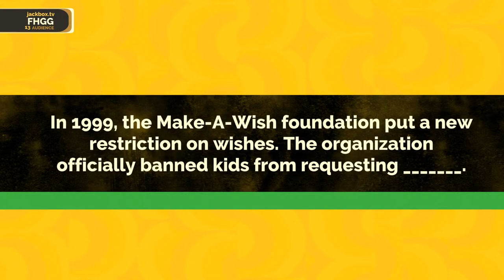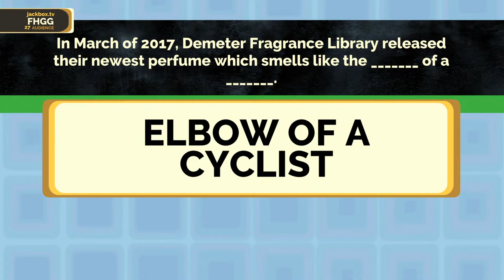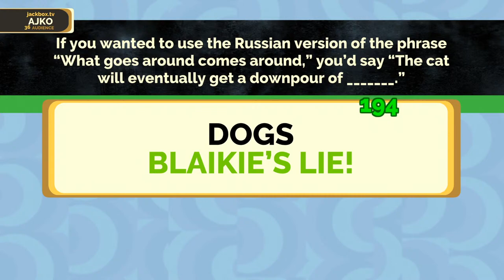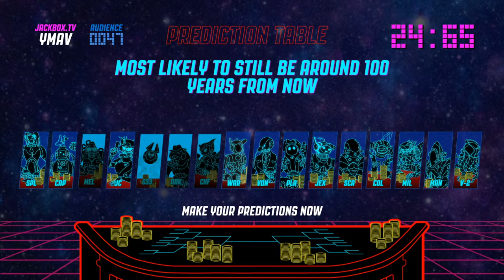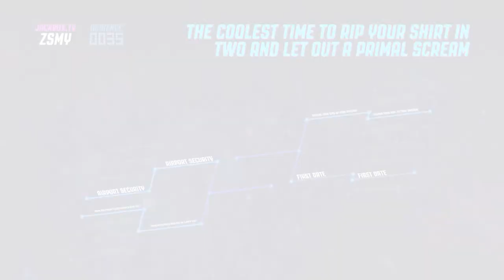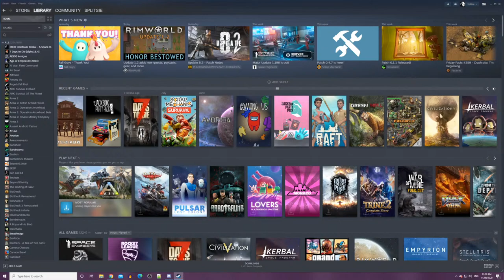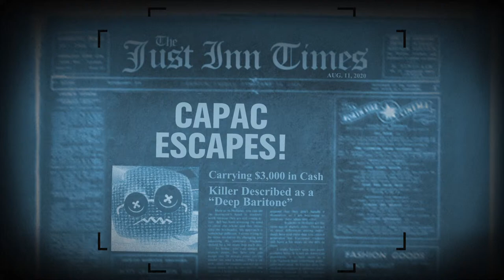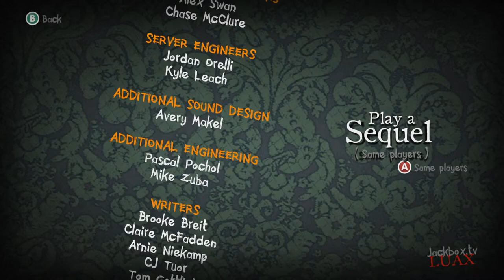Zebra Monkeys Super Happy Fun Time Party Hour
Time for some Jackbox fun with Capac and Spitsie!